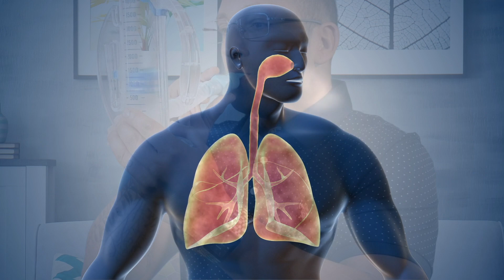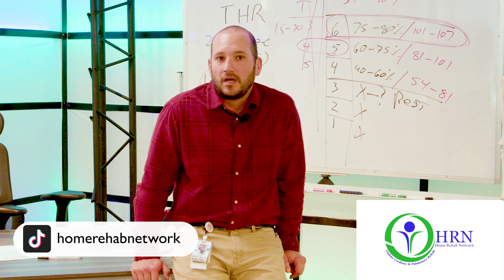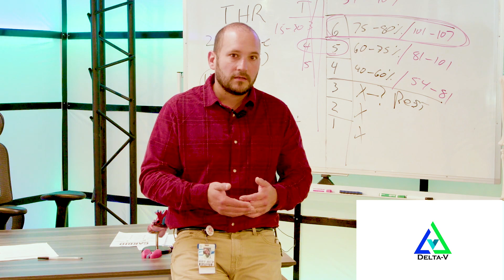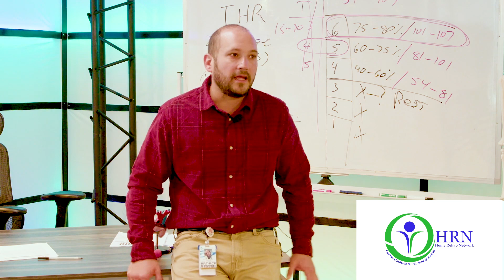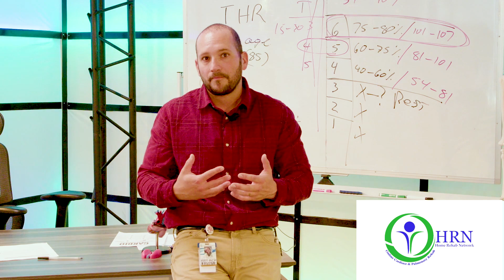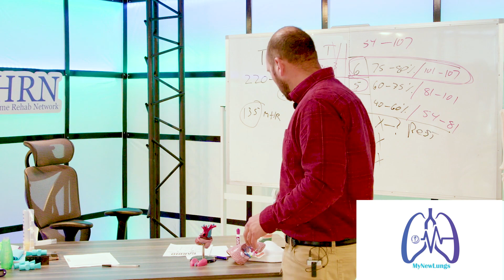Emphysema Insights: A Closer Look at COPD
Emphysema, its distinctive impact on COPD, and proactive measures for a healthier respiratory journey. Breathe better, live better!

To learn more about Home Rehab Network, our Telehealth program

For more helpful techniques you can access anytime, see our video library at My New Lungs.